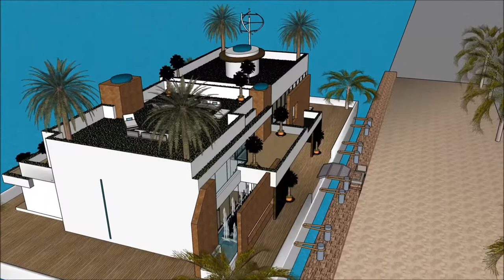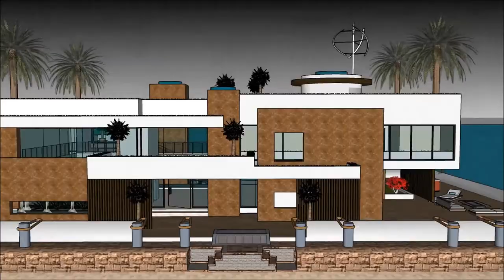ലക്ഷ്വറി മാൻഷൻ ഡിസൈൻ ഫ്ളോട്ടിംഗ് ഹൌസ് ബോട്ട് ഹൗസ് SKETCHUP 3 ഡി പദ്ധതി in Beograd Holland waterfro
The floating house villa houseboatzania launching an innovative high-end luxury yacht floating house villa mansion home design potentially as a display of exhibition of the ലക്ഷ്വറി മാൻഷൻ ഡിസൈൻ ഫ്ളോട്ടിംഗ് ഹൌസ് ബോട്ട് ഹൗസ് SKETCHUP 3 ഡി പദ്ധതി   in Beograd Holland waterfro.

The collection of the Floating house villa houseboatzania concept of ലക്ഷ്വറി മാൻഷൻ ഡിസൈൻ ഫ്ളോട്ടിംഗ് ഹൌസ് ബോട്ട് ഹൗസ് SKETCHUP 3 ഡി പദ്ധതി   in Beograd Holland waterfro consists of high luxury and architectural art pieces in minimalism combined with living on the waterfront of the harbour.

The floating house villa mansion yacht design has the basis to sustain living with high standards and contemporary structural design ലക്ഷ്വറി മാൻഷൻ ഡിസൈൻ ഫ്ളോട്ടിംഗ് ഹൌസ് ബോട്ട് ഹൗസ് SKETCHUP 3 ഡി പദ്ധതി   in Beograd Holland waterfro with numerous of prospects for excessive living and celebrating the desire of life worldwide: